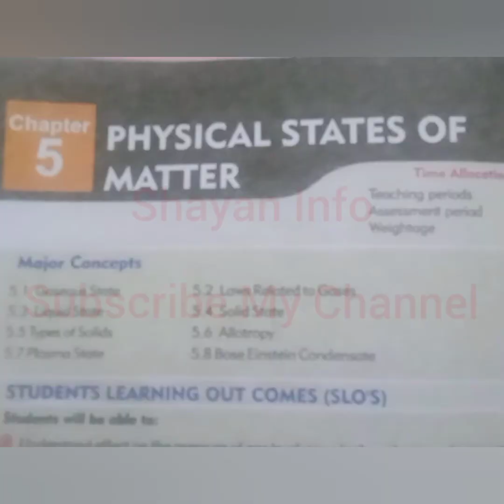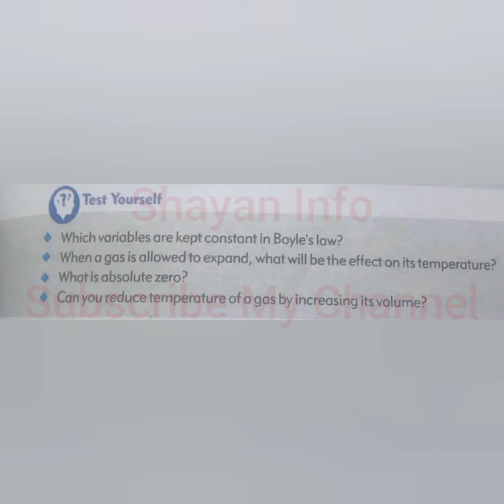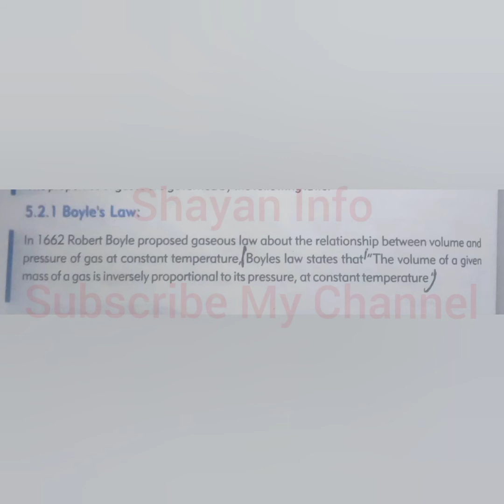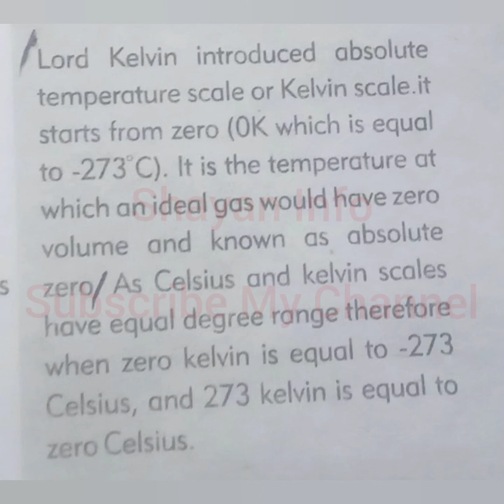Chemistry Class 9 Chapter 5 physical states of matter Solved Test yourself pages (98 & 103)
class 9
chapter 5
states of
test yourself
ix class
#9 class
sindh board
melting point
freezing point
charles law